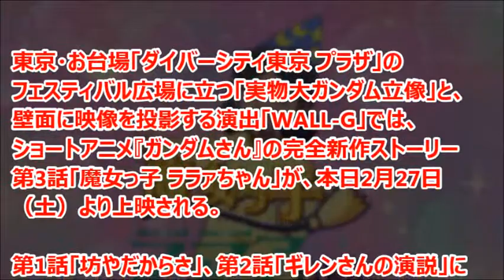ガンダムさん 完全新作第3話「魔女っ子 ララァちゃん」2/27より上映！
「WALL-G」で『ガンダムさん』の完全新作ストーリー第3話「魔女っ子 ララァちゃん」が、2月27日（土）より上映されている。

引用
2016年02月29日掲載「GUNDAM.INFO」より